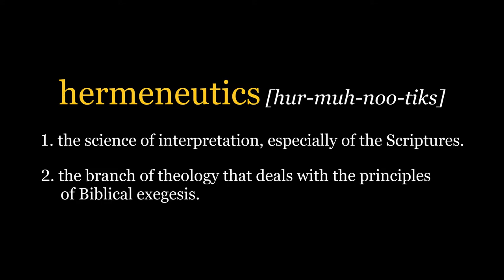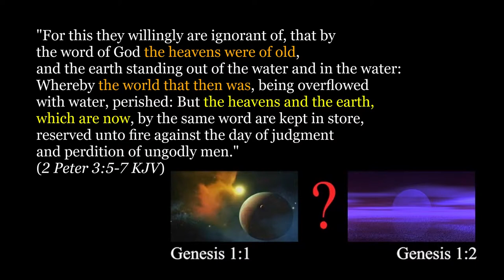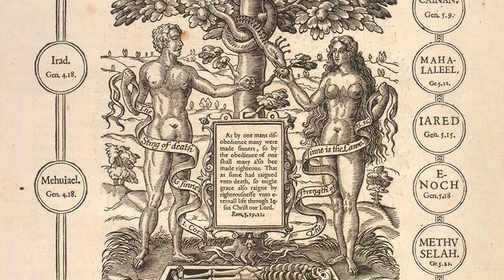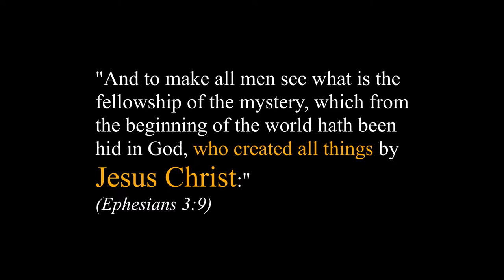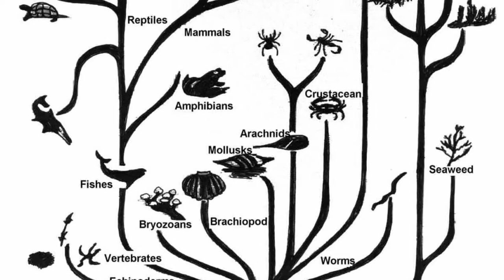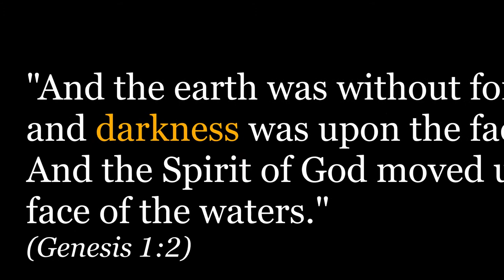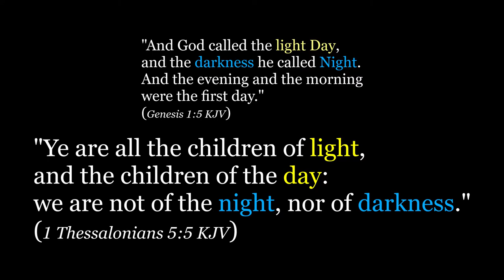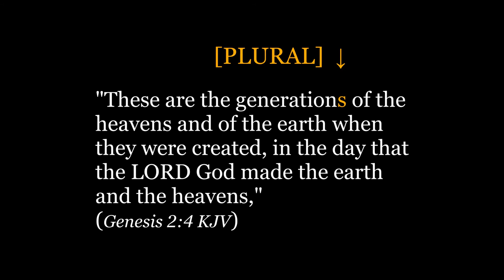The Hermeneutics of Genesis 1:2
The overlooked wisdom and purpose of God's two divisions at the beginning of the seven-days of Genesis. This is the doctrinal basis for the "Gap Theory" interpretation of Genesis and explains the missing Biblical facts that bridge the Old Earth vs. Young Earth Creationism Debate.  An animated video lecture.